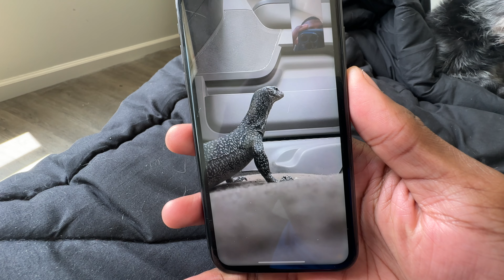I Rescued a Mangrove Monitor!!!